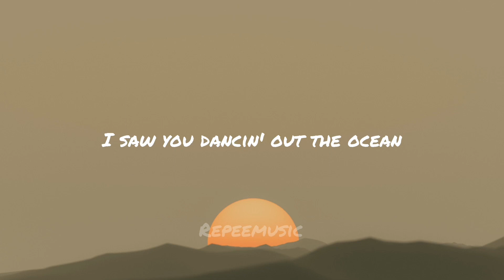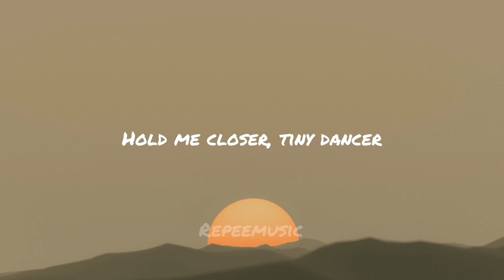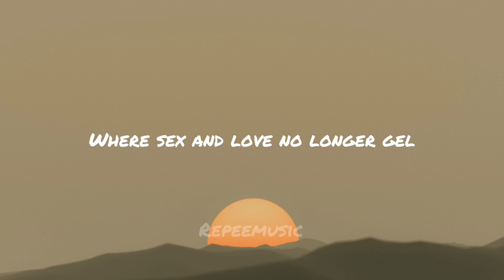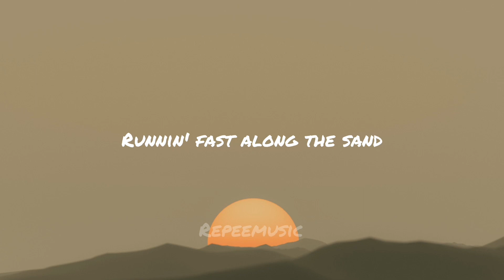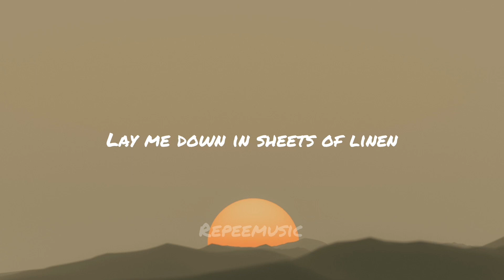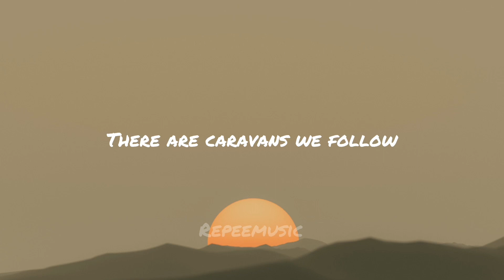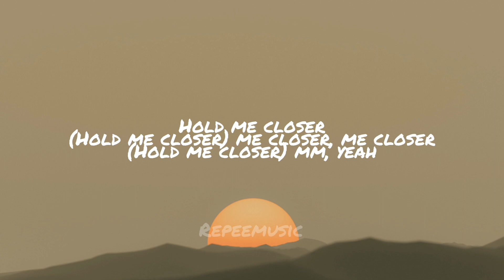[1Hour][Lyrics] Britney Spears , Elton John - Hold Me Closer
Elton John & Britney Spears Lyrics

Saw you dancing out the ocean
Running fast along the sand
A spirit born of earth and water
Fire flying from your hands

Oh

Hold me closer, tiny dancer
Count the headlights on the highway
Lay me down in sheets of linen
You had a busy day today

Oh

Hold me closer (Hold me closer)

There are caravans we follow
Drunken nights in dark hotels (Baby)
When chances breathe between the silence
When sex and love no longer gel

Oh

Count the headlights on the highway (Baby)

Hold me closer (Baby, baby)
Hold me closer
Hold me closer (Oh yeah)

(Hold me closer, me closer) Hold me closer
(Me closer, mm, yeah) Hold me closer